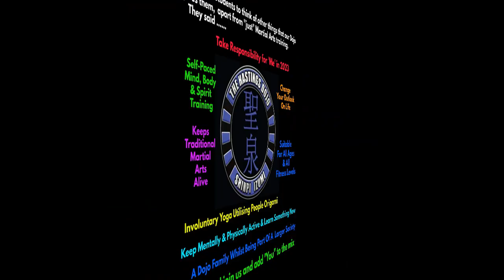kaizen 2024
an overview of this amazing event in Nottingham 2024